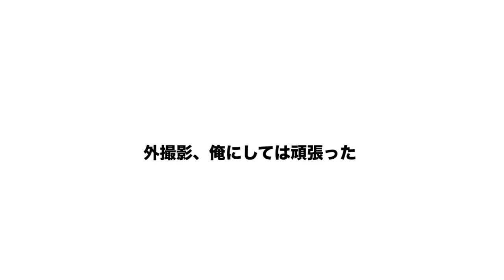ほれ、お返し。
ゆきりぬ